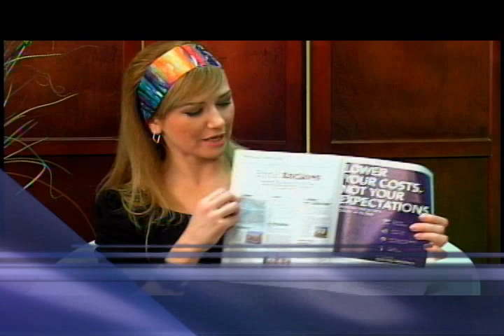Presentacion de Erika Ozuna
Llamenos si necesita grabación y edicion de videos.

FAUX FINISHES AND PAINTING DESIGN IN HOUSTON TEXAS, WOODLANDS, KATY, SUGAR LAND.